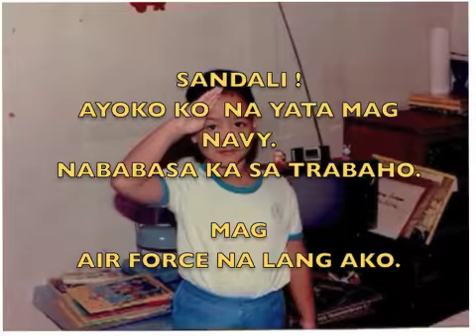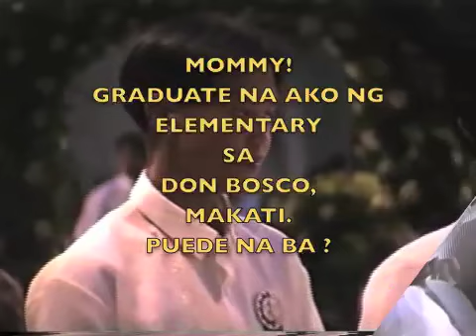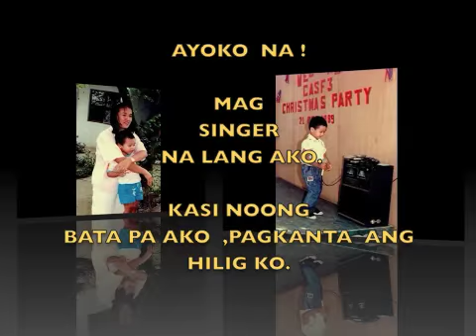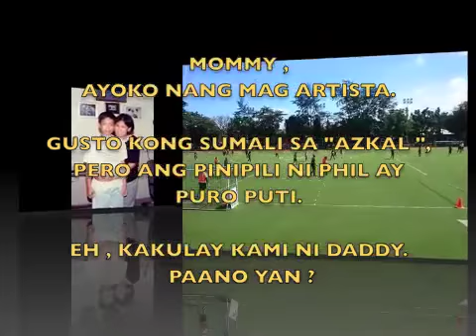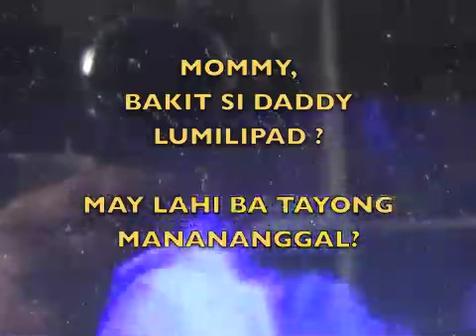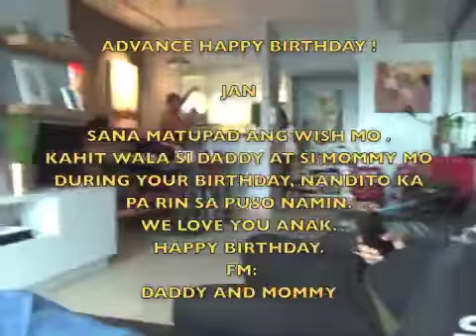NANG MANAGINIP Si JAN MICHAEL BAGO MAG BIRTHDAY SA 30 JULY 2017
ADVANCE HAPPY BIRTHDAY  JAN MICHAEL 30 JULY 2017
FM DAD  AND  MOM